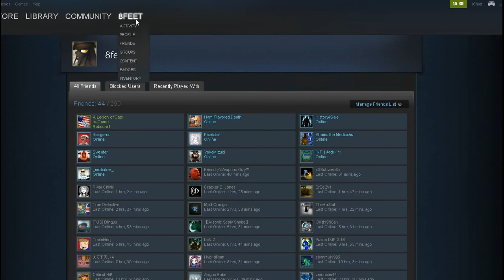(155 Hours Later) Road to Beyond Earth - Civilization 5 [Season 2] Ep.0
- With "Civilization Beyond Earth" coming out pretty soon.
Let's celebrate by making a prequel to the beginning of Beyond Earth in Civilization 5 Brave New World :D